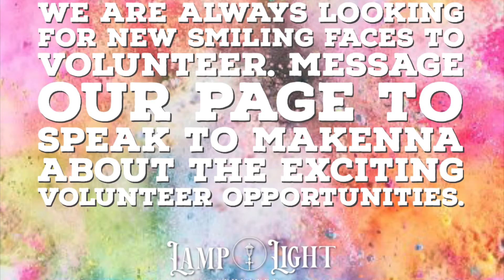Motivational Monday: Kenna Bishop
Our Theatre Manager, Kenna Bishop, shares a wonderful message for our Motivational Monday this week.